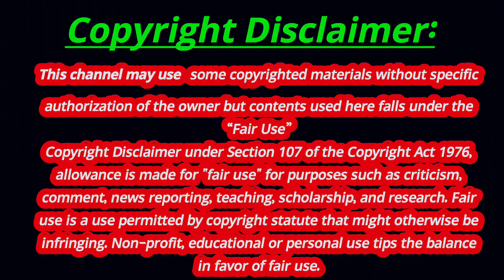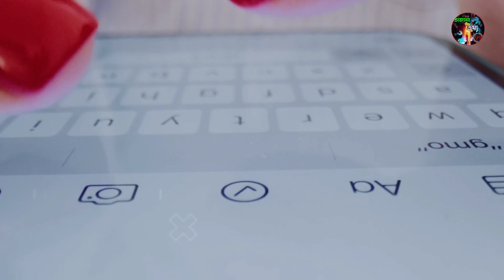বাবার কোটি টাকা যেভাবে খরচ করে রোনালদোর ছেলে 😱😱 || রোনালদোর ছেলের জীবন কাহিনী! Ojana totto 99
বাবার কোটি টাকা যেভাবে  খরচ করে রোনালদোর ছেলে 😱😱 || রোনালদোর ছেলের জীবন কাহিনী!
স্পন্সার প্রমোশনের জন্য যোগাযোগ করুন 👇
যে কোন ধরনের স্পন্সরশিপ বা প্রেমোশনের জন্য যোগাযোগ করুন : 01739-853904